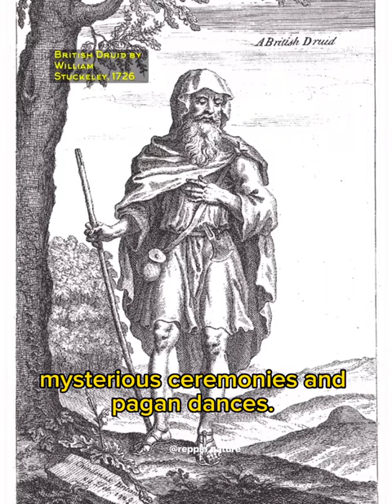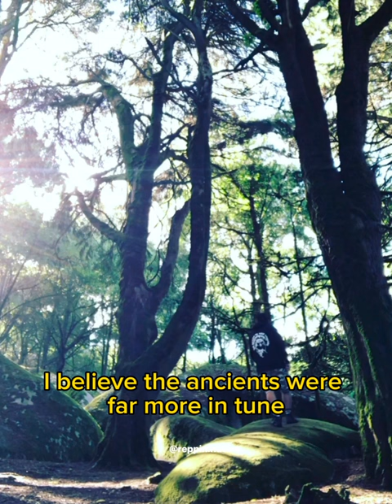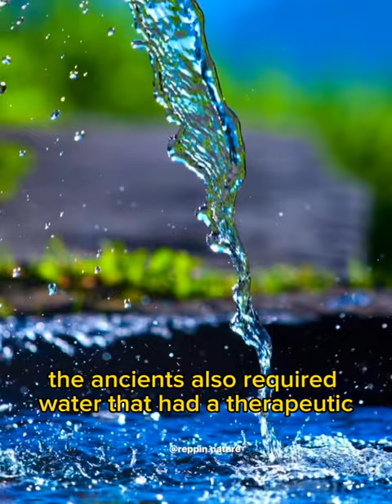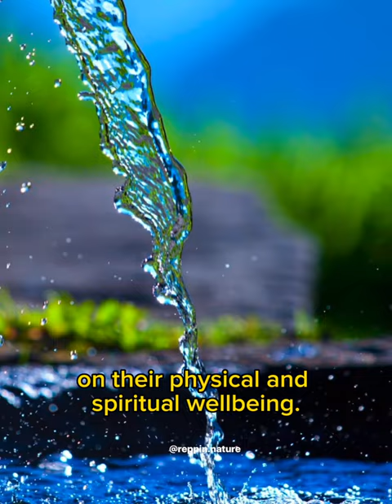Is this the true purpose of stone circles?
Stone circles conjure up a an ancient world of druid astronomers, mysterious ceremonies and pagan dances. For millennia we have questioned why they were built, who built and how they were built. Archaeologists believe they served a ritual or ceremonial purpose in relation to astronomical alignments and they could possibly have been used as a burial ground since human remains have been found in and around the circles.

What if they were used for something else?

► You are invited to join me for the trip of a lifetime where we will be Exploring the Megalithic Enigmas of Orkney on March 21st to 28th, 2024! 🏴󠁧󠁢󠁳󠁣󠁴󠁿💫 To view further details, a detailed itinerary and to book please click the